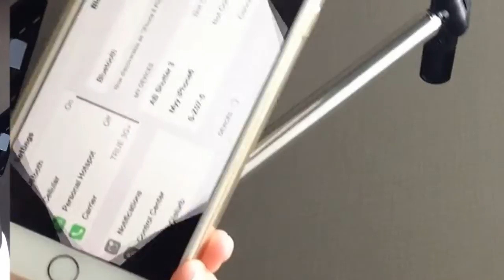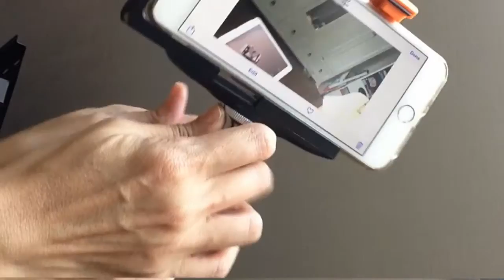Monopod Selfie Stick and Mini Tripod (Multi-Language) for iPhone, Camera, Mobile Phone, DSLR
NapatchaTravel : Device for VDO & Photography (Multi-Language Sub) Wireless Monopod Selfie Stick and Mini Tripod. It is very easy to take a photo with iPhone, Samsung, Camera, DSLR, Mobile Phone when you are travelling.
พาเที่ยวทั่วไทย นำเที่ยวทั่วโลก สอนฝรั่งพูดไทย คำไทยง่ายนิดเดียว
Teaching Easy Thai Word for Travel Thailand
Travel Around Thailand and Around The World